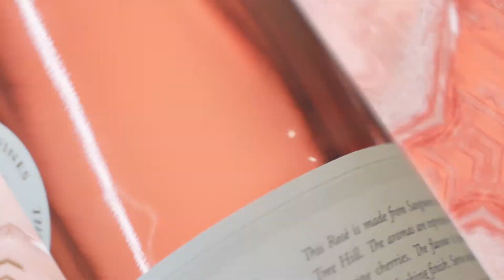Tenafeate Creek Wines l 2021 Sangiovese Rose'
2021 Sangiovese Rose'
"A bright pink coloured appearance, aromas of fresh watermelon, blackberries & ripe cherries, with delicious flavours of strawberries, raspberries & red apple".
This New Rose' is one of the best releases to date!
For orders phone - (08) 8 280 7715
Available from Cellar Door - 1071 Gawler - One Tree Hill Road, One Tree Hill, SA 5114